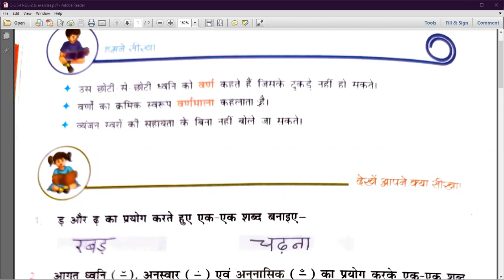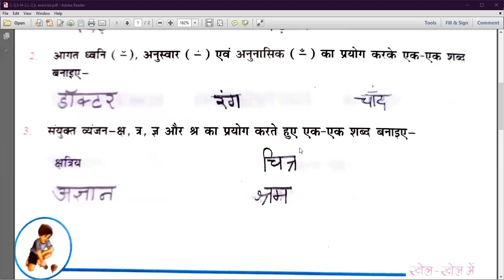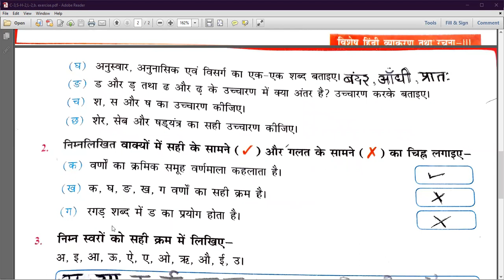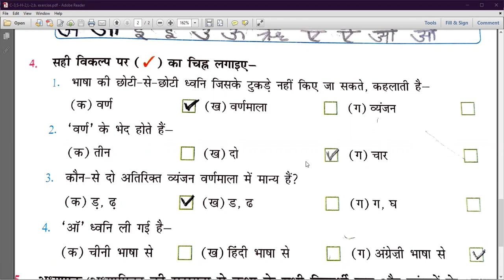वर्ण और वर्णमाला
Class - III - Hindi - Online Class 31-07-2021 by Pooja Ma'am (LPS)